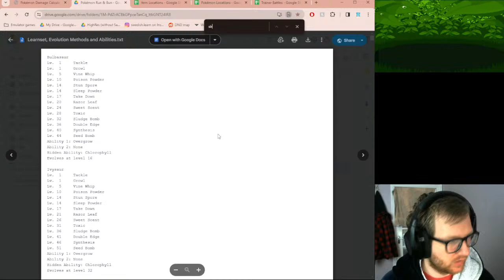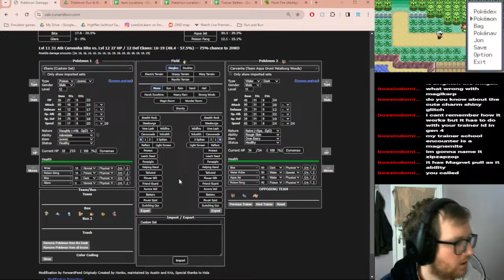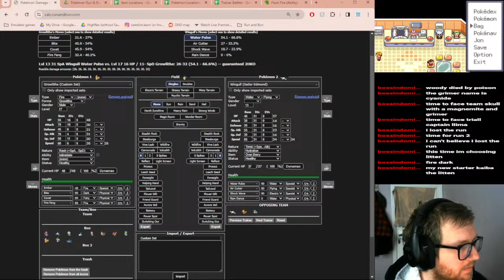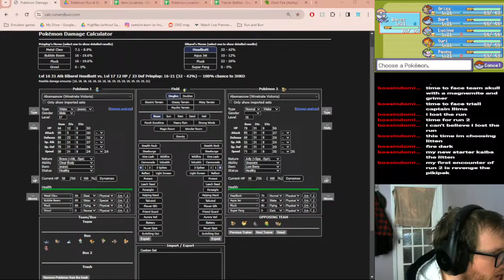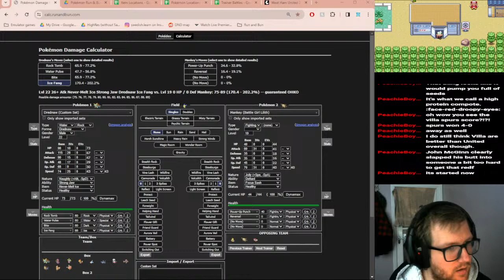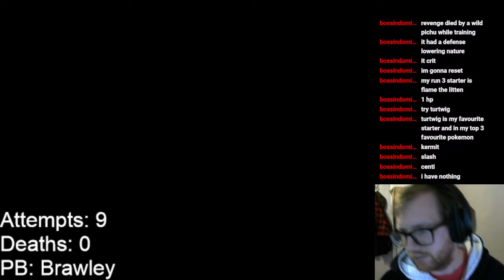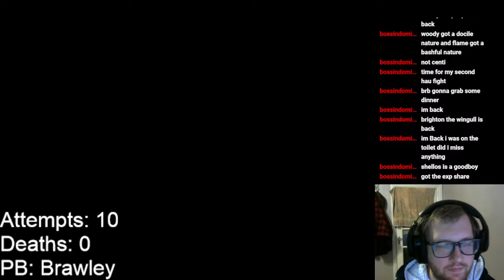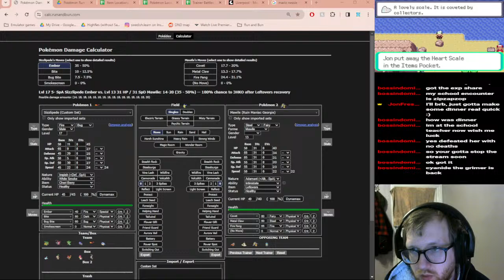MORE RUNNING, MORE BUNNING, DEFINITELY PB'ING (trust)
I have played Pokemon my whole life. Never done a Nuzlocke before though. shit.